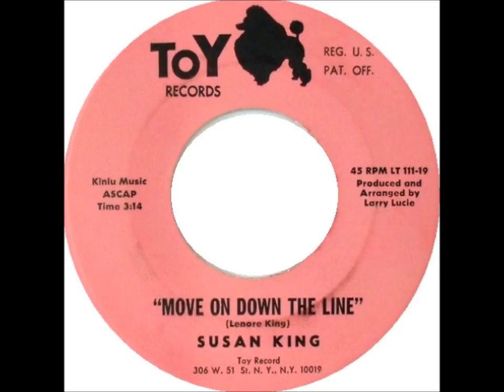Susan King -- (Oh! Oh! Oh!) What A Love This Is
Susan King aka Nora Lee King
Susan King  ‎-- Tell Her (Or Let Me Go) / (Oh! Oh! Oh!) What A Love This Is
Midtown  ‎-- MID-3501
Released: 1965